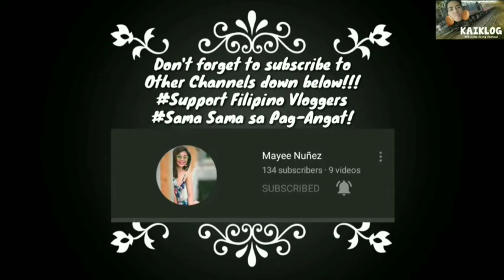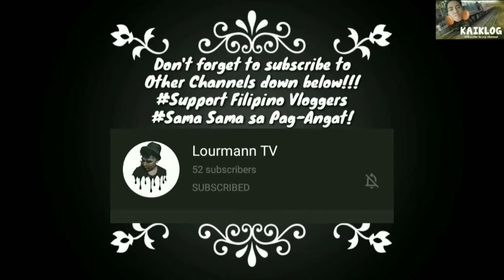Drive Thru sa Jollibee Reaksyon Bidyo Honest Reaction( THREE WHEELS pero FERRARI ang Bilis)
Video Date: September 11, 2020

So wazzup! Here's your boy Kaiklog na naman nagbabalik sa panibagong Video! So nagreact ako ng isang Video na ginawa namin sa isang Drive Thru ng Jollibee gamit ang aking sariling Pedicab at ako ang nagmamaneho nito. And 9 years ko ng minamaneho ito. Watch until the End guys hahahaha Laughtrip ito🤣🤣

Featuring:

NAG VIDEO:
•CARLO ORTEGA
•ROSE MARIE CONSTANTINO

PASAHERO/BUMILI:
~JOHN MARK SANIEL
~JOHN TIMOTHY SAPORNA
~MARK ANTHONY BAYO

DRIVER:
KAIKLOG LANG NAMAN

Honest Reaction ito guys. Kung ano ung pinagsasabi ko dito ay galing sa akin mismo.

Katatapos lang din ng Online Class Orientation nitong Biyernes kaya siningit ko na ito

So eto yung links ng pinromote ko na Channels.

Kung bago ka palang sa channel ko. Dont forget to Click like Share and subscribe click niyo na rin yung notification bell para updated kayo sa vlogs and trains na iuupload ko and Comment kung ano gusto niyong icontent ko😊 Support all Small Youtubers. Magsama sama tayong lahat sa pag angat payaman.

God bless you all mga kaiklog!!! Mag ingat kayo palagi.